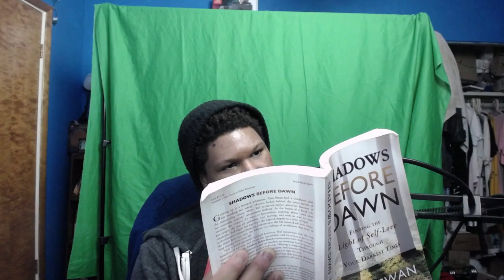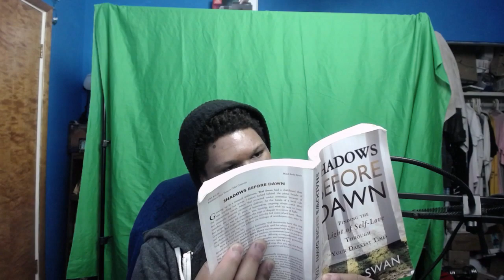"Shadows Before Dawn| Readings - Part 5 (Chapter 5)